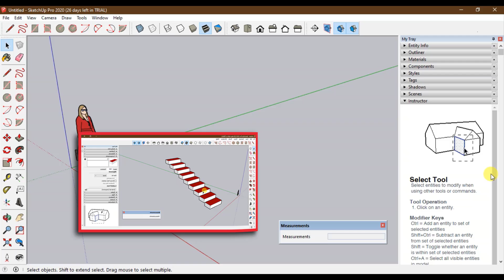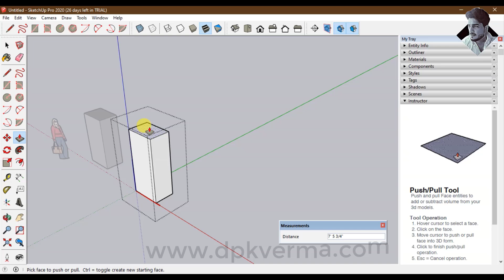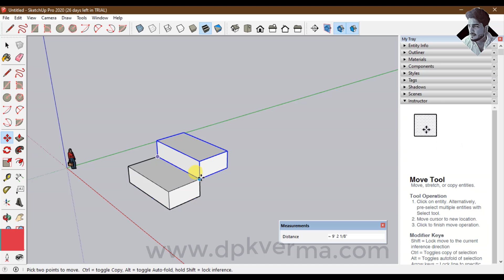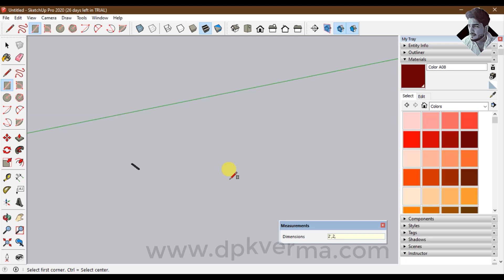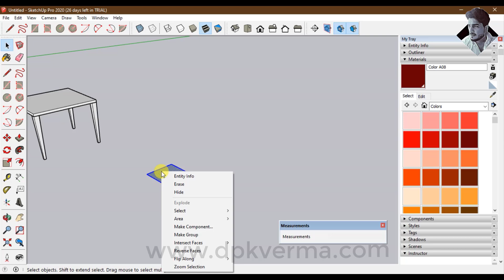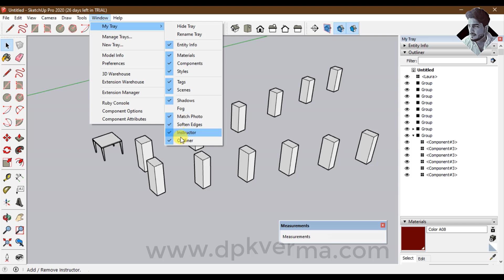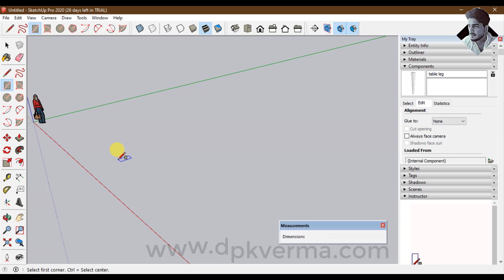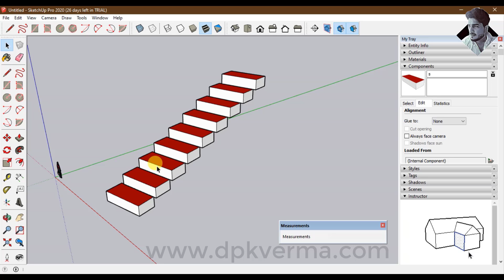SketchUp2020Tutorial Part-8 | GROUP VS COMPONENT, HIDE/UNHIDE, LOCK/UNLOCK [DEEPAKVERMA]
This video is Part 8 of the SketchUp 2020 tutorial series, covering essential tools for organizing and managing your models. You’ll learn the difference between Groups and Components, how to Hide/Unhide objects, and how to Lock/Unlock elements for better control. These techniques will help you work efficiently and keep your SketchUp projects well-structured.